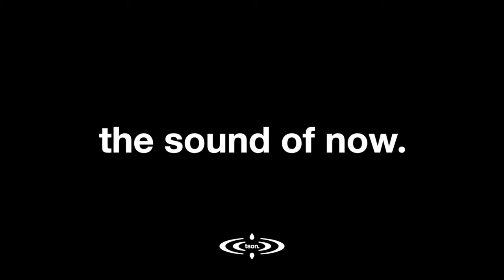George Fitzgerald, Lil Silva - Roll Back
Follow 'the sound of now.' - music for the present moment.

Founded in 2020, ‘the sound of now’ represents the idea of living in the present moment - a life style that is wildly pursued by many philosophers, psychologists and spiritual gurus, however, not yet practiced in our everyday society.

The Melbourne-based electronic music channel is here to change that and help elevate our experience of life. Carefully curated to help expand creative potential and boost productivity - remembering that the present moment is all we will ever have.